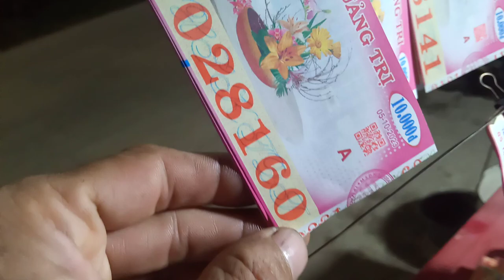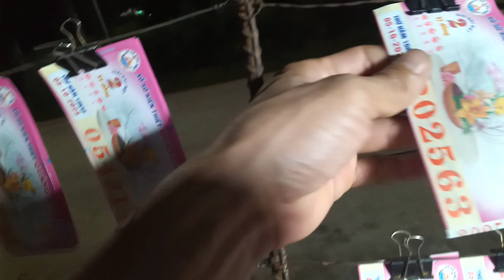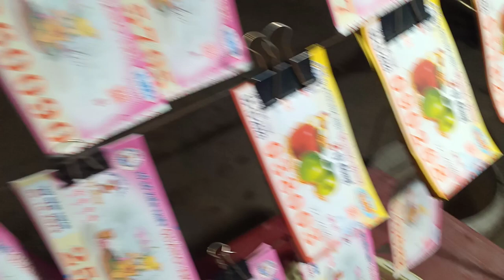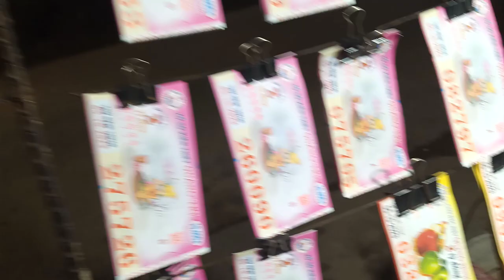Bán vé số 5-10-2023. Bán vé số vỉa hè.